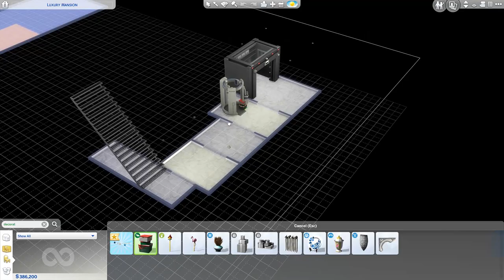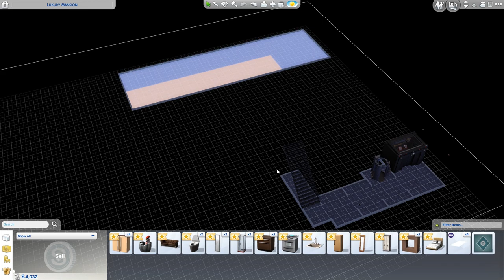I WANT A STAN - Part 20 - Rags to Riches (Sims 4 Get Famous)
Lady deserves a stan, and by gum, she'll get a stan!